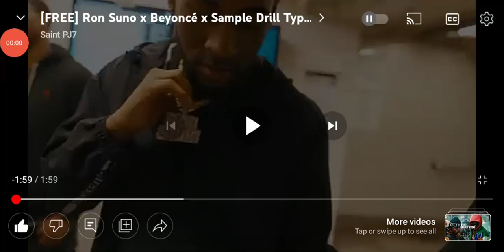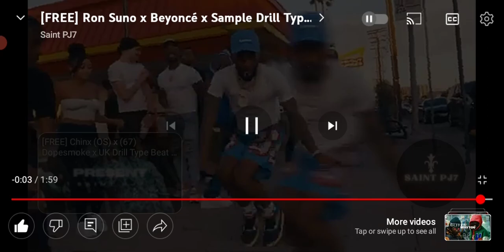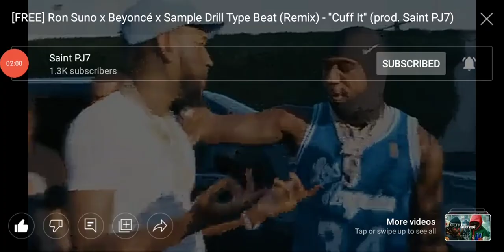IT-SAAC Lights Music: Cuff It!